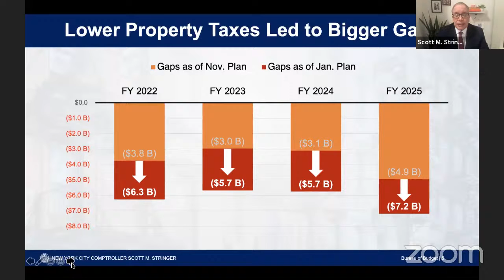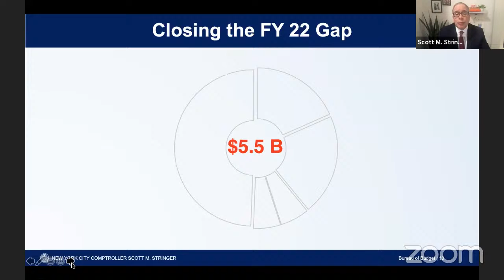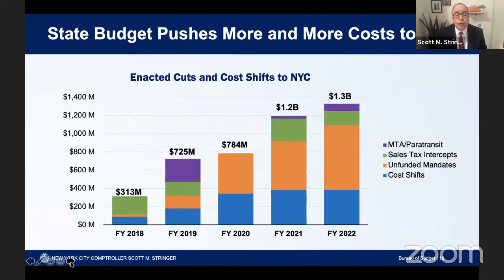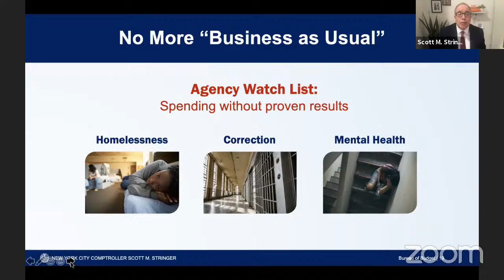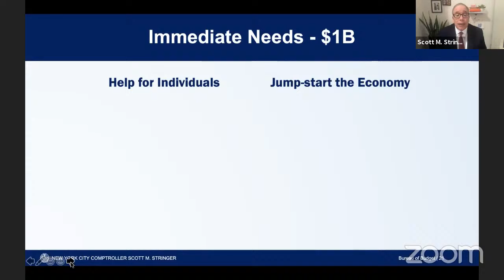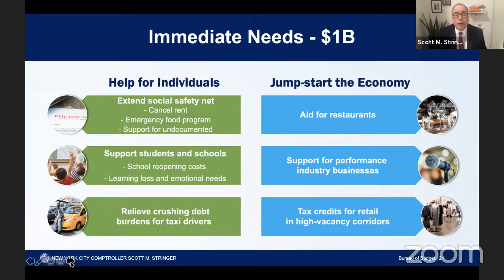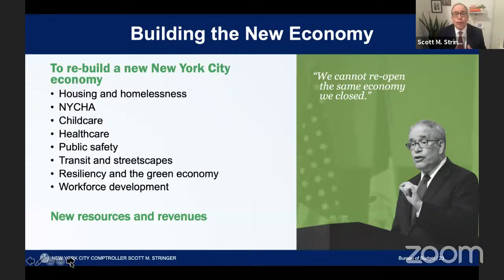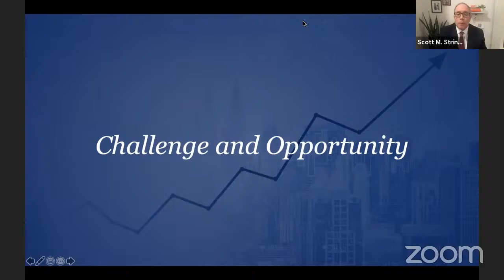HAPPENING NOW: I am presenting my analysis of New York City’s FY 2022 Preliminary Budget